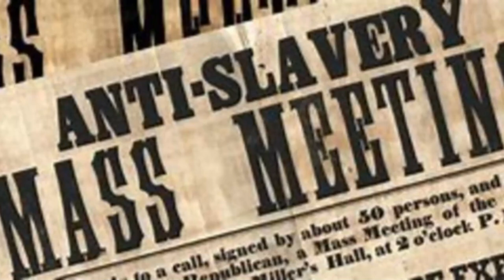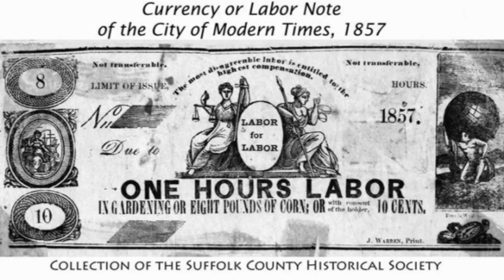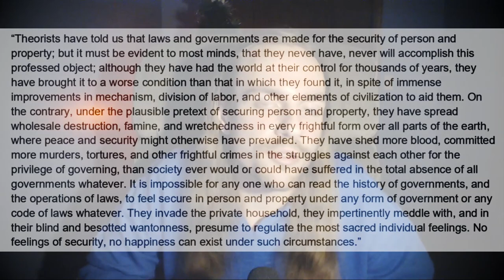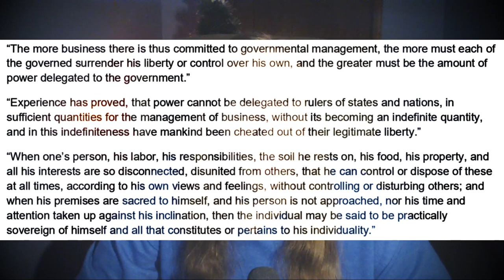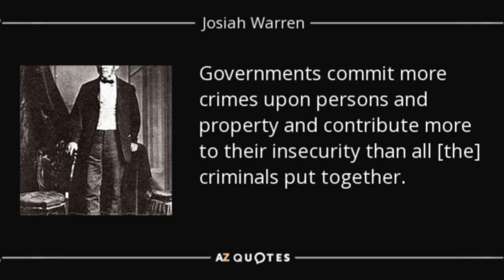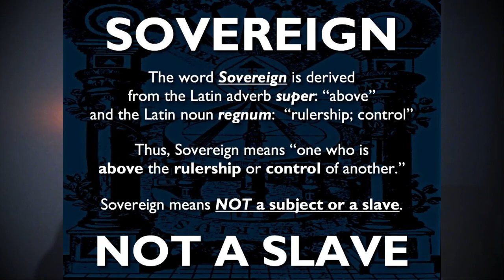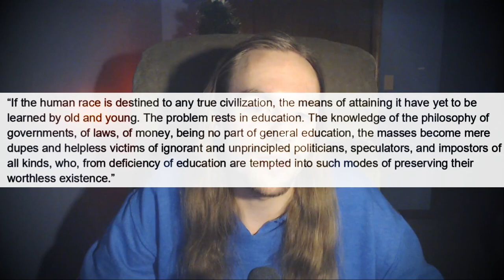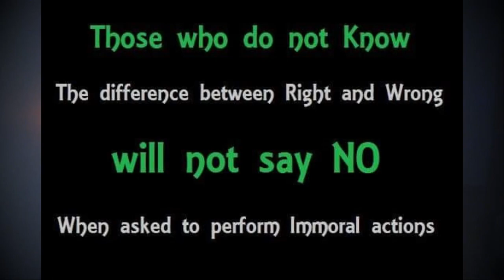19th Century Abolitionist: Government Can NEVER Protect Freedom Or Property - Josiah Warren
In fact, what if government does the exact opposite?
Josiah Warren was not alone in saying this.
Write Articles, I'll Make Videos For You! Share Your Resources, Be A Part Of The Action For TRUE Freedom! The Liberator 2 News